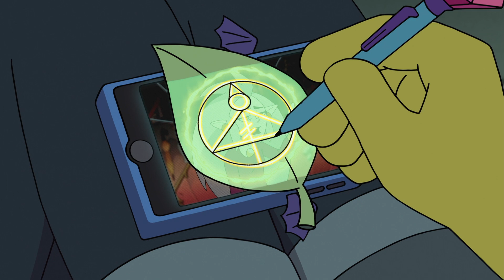בית הינשוף | כישוף האור | The Owl House